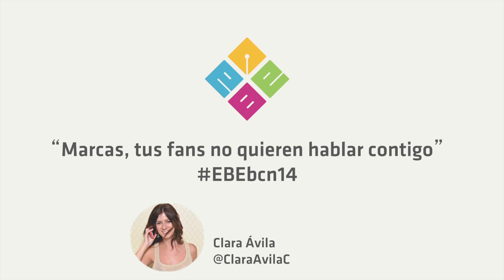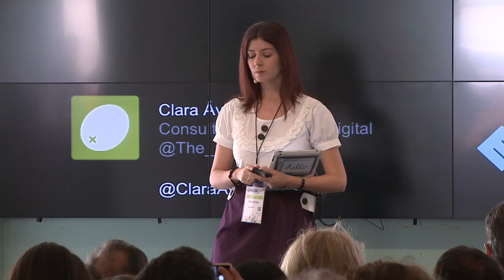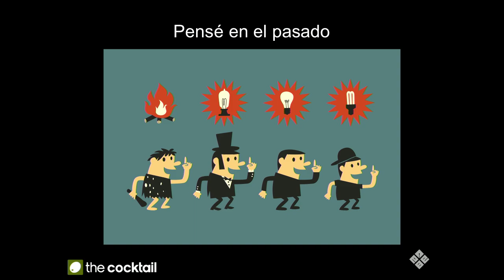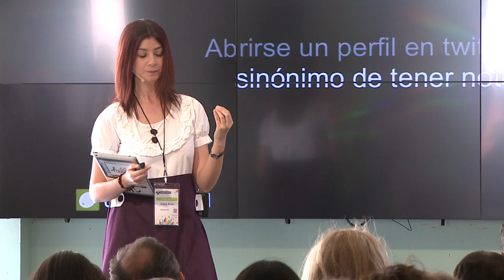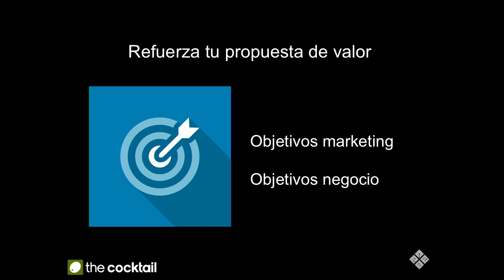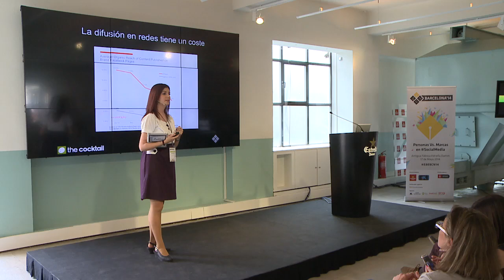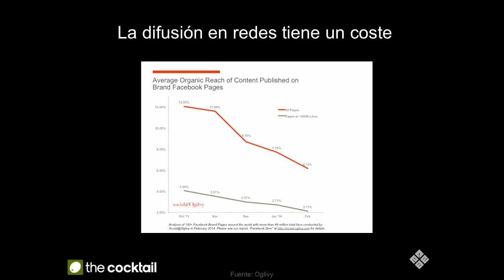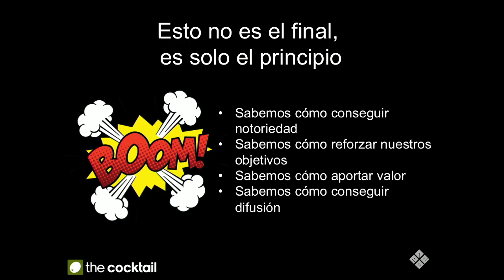EBEBCN14. “Marcas, tus fans no quieren hablar contigo” con Clara Ávila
El Social Media era un mundo de oportunidades, un espacio que nos hacía a todas las marcas iguales, algo que revolucionaba la forma en la que contactábamos con el usuario, el futuro del marketing.

Se vaticinó el fin de otros medios al más puro estilo “Video kills the radio start”, la televisión moriría, hasta las marcas dejarían de tener páginas web porque su gran presencia en redes sería suficiente.

Pero, ¿era eso cierto? ¿realmente se ha cumplido? El contenido es el rey, pero tampoco es suficiente. ¿En qué estado estamos a día de hoy? Es hora de sentarse y analizar si lo que nos contaron era cierto o era matizable, muy matizable.

Clara Ávila

Clara Ávila (@claraavilac) es consultora de Marketing Digital en The Cocktail y docente. Enganchada a los blogs, a leerlos y escribirlos. Actualmente en El País con Aplilandia, en su blog personal de tecnología y marketing (premio bitácoras 2012), en formato podcast en ondacro.com, hablando de ocio y cultura en El Ocio y el Madroño y en cualquiera en el que le dejen un espacio.